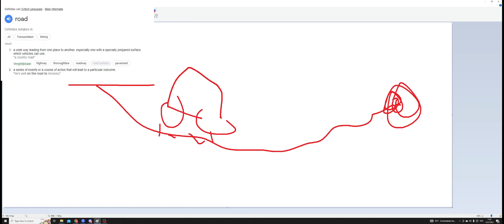Crossing the GTA 5 Map Without Using ROADS??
One of my favourite things to do back in like 2016 with my friends, but with an altered route otherwise it would be too easy and basically a 1 minute video. Now it was 1.5 hours of raw footage well over an hour for recording the voiceover. and then many hours more for editing.

Music used in the Video:
Music: Rumba Sabor - Jimmy Fontanez, Media Right Productions • Rumba Sabor – Jim...

Supporter: Mr Bagel